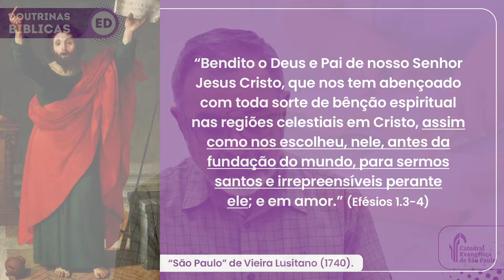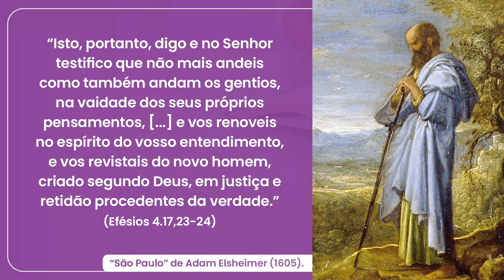ED de 19/05/2024 | "A santificação e a nossa comunhão com Deus"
Aula ministrada pelo Presb. Osvaldo Cristo.
Não é possível ter comunhão com Deus sem estar num processo de santificação e vice-versa. Sem a influência de Cristo, pela qual nossa vida é transformada, não existe a identidade com Deus. Identidade com Deus é a base para desenvolvermos o processo de santificação pessoal. Sem a intervenção de Deus nós sequer temos condição de nos aproximarmos dele. Só por um processo de transformação poderemos nos achegar a Deus. Isto está claro nas Escrituras e o professor presbítero Osvaldo Cristo mostra, nesta aula, como a Bíblia nos orienta neste assunto.
Catedral Evangélica de São Paulo
Primeira Igreja Presbiteriana Independente de São Paulo
Rua Nestor Pestana, 136/152 – Consolação